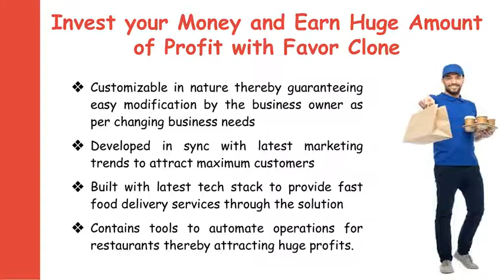Develop App like Favor for your On Demand Delivery Business